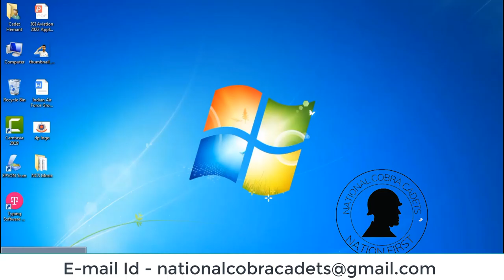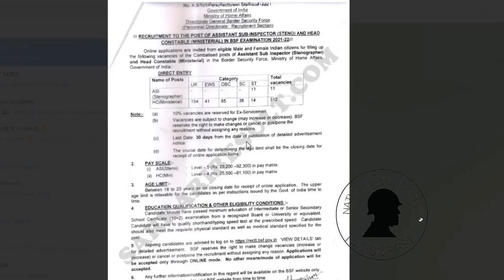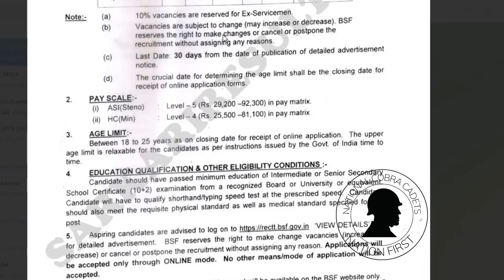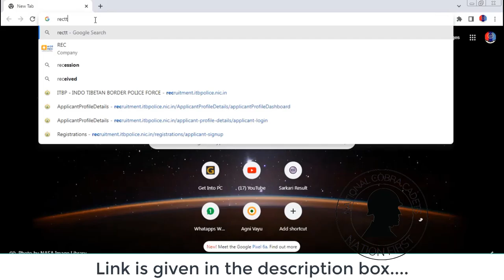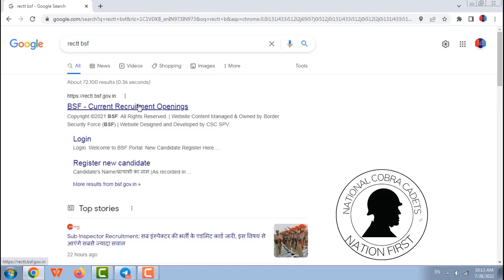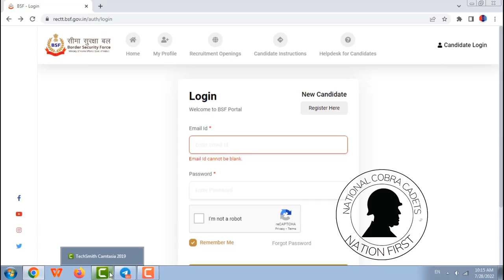BSF Short Notification 2022 | HCM | ASI | धमाकेदार भर्ती | सुनहरा मौका है...